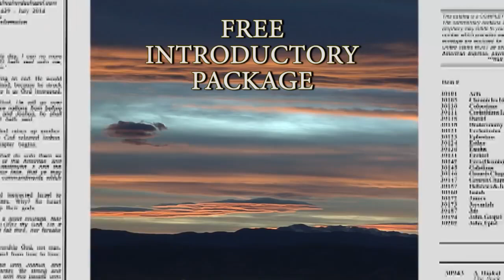Matthew 25: 35 ~ 26 : 20